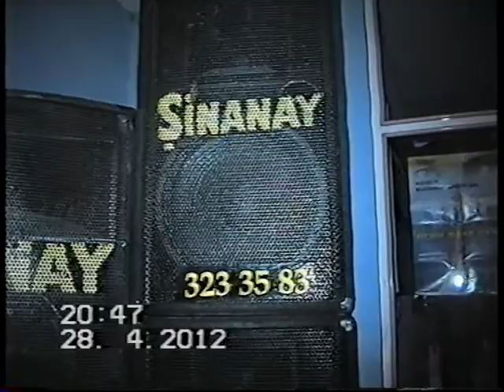Orkestra Şınanay 05434954295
BOZKUŞ PASAJI KDZ.EREĞLİ ZONGULDAK 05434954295